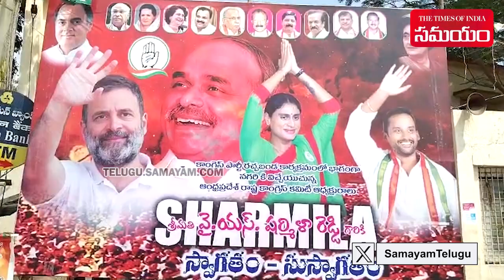AP Congress Chief YS Sharmila Public Meeting In Nagari | Samayam Telugu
ys sharmila tour and public meeting in nagari.